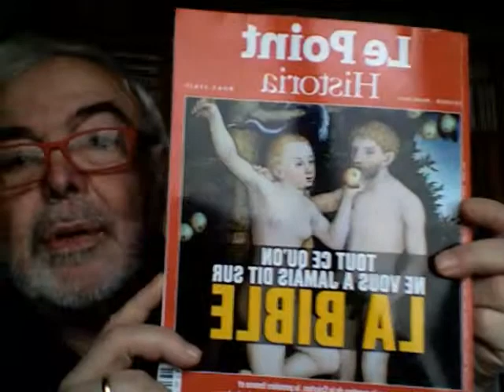Vidéo le point historia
quelques mots enregistrés, ce dimanche 2 mars 2014